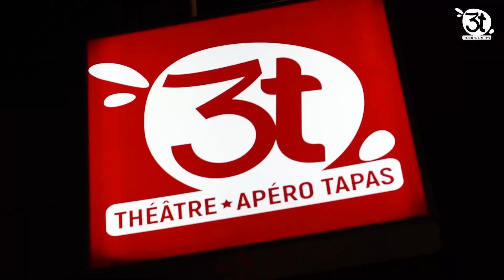Bonne année !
Toute l'équipe des 3T vous souhaite une merveilleuse année 2022 ! 🥂🤩
Merci à vous, on vous aime 💗 A très vite !